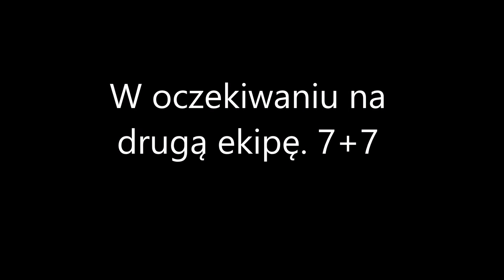nr 852.Było ostro. Dwie mocne ekipy. cz 1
202 X 27.5 X 2260 X 70 Moja trasa i dane. Każdy z uczestników miał zapewne inne wartości. Gdyby ktoś zabłądził na ten kanał YT mógłby dopisać swoje wartości.